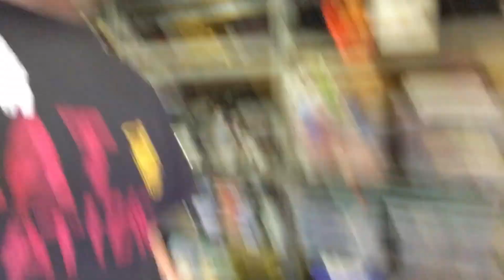PAINTING MY SCOOTER ,HELL YEAHHH!!!!!!